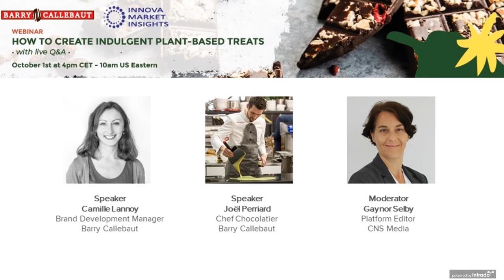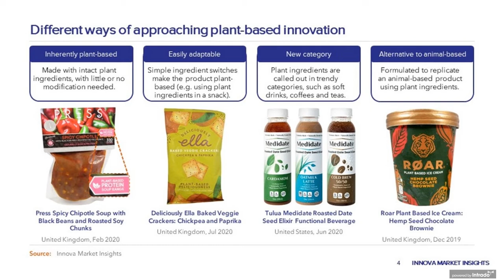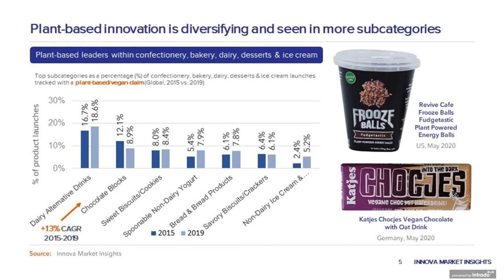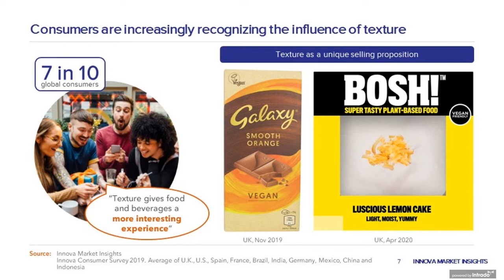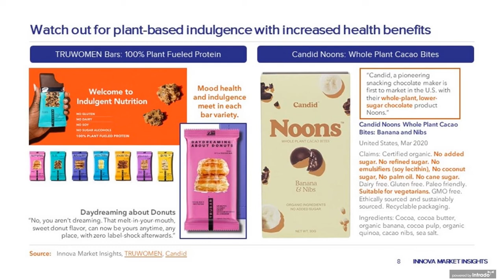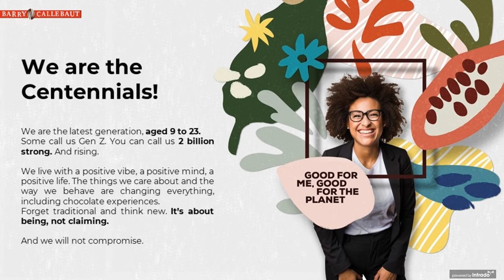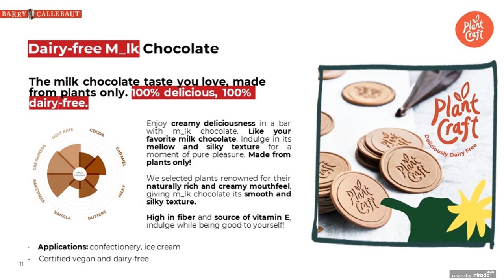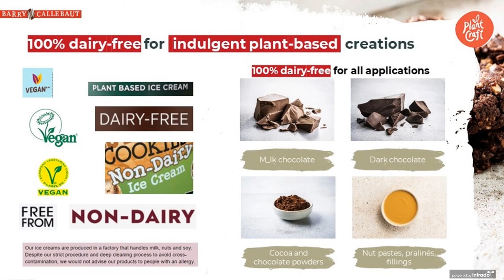How to create indulgent Plant-based treats - with live Q&A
Plant Craft is Barry Callebaut's vegan and dairy-free range of indulgent chocolate, cocoa and nut products for food and beverage manufacturers. Watch chef chocolatier, Joël Perriard, demonstrate a deliciously decadent plant-based recipe from the Swiss giant's Chocolate Academy kitchen and learn more about the Swiss giant's work with winning taste and textures as well as the latest insights into plant-based trends across all sweet categories.

Barry Callebaut is the world’s leading manufacturer of high-quality chocolate and cocoa products – from sourcing and processing cocoa beans to producing the finest chocolates, including chocolate fillings, decorations and compounds.

The Barry Callebaut Group serves the entire food industry, from industrial food manufacturers to artisanal and professional users of chocolate, such as chocolatiers, pastry chefs, bakers, hotels, restaurants or caterers. The two global brands catering to the specific needs of these Gourmet customers are Callebaut® and Cacao Barry.

The Barry Callebaut Group is committed to making sustainable chocolate the norm by 2025, to help ensure future supplies of cocoa and to improve farmer livelihoods.